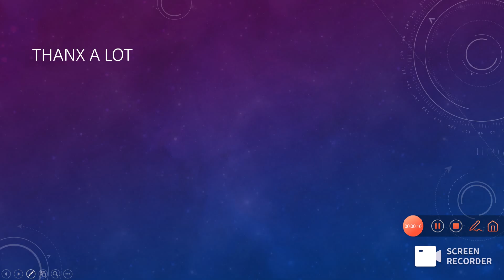Thank you 60 subs.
Pls notice I won't upload much these days. The reason is I have my term test so I need to study for it.
Just a few weeks. Don't worry I promiss to come back soon when my exams finished.